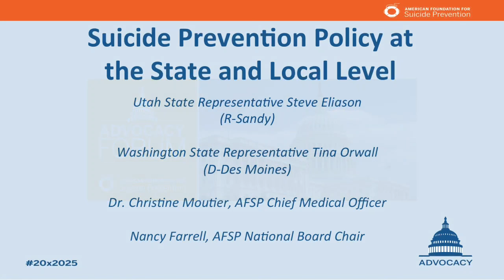Suicide Prevention Policy at the State and Local Level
Utah State Representative Steve Eliason (R-Sandy); Washington State Representative Tina Orwall (D-Des Moines); Dr. Christine Moutier, AFSP Chief Medical Officer; Nancy Farrell, AFSP National Board Chair.